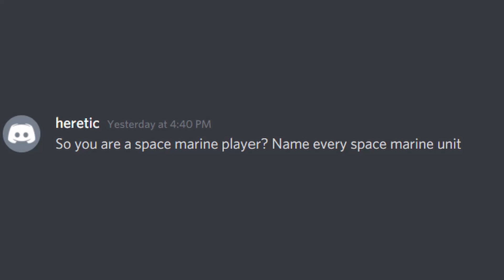So you are a space marine player? Name every space marine unit.(Warhammer 40k meme)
Heretic judges the purity of an inquisitor